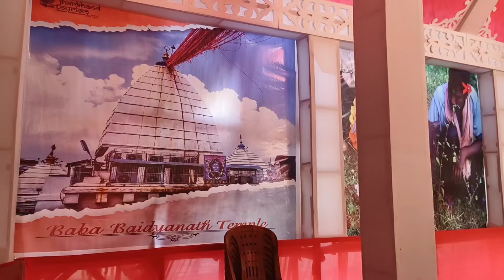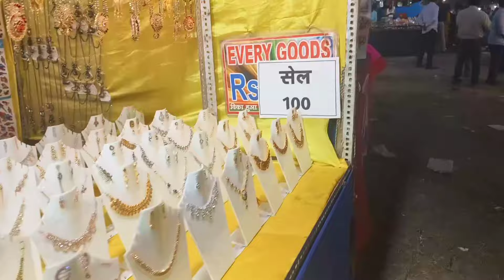Bokaro Mela 2023 | विजय दसमी मेला बोकारो Sec 9 | Bokaro Sec 9 Durga Puja Mela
Helo gaej iss video me durga Puja mela orr bokaro sector 9 durga Puja pandal ke bare me dekaya gaya he  to dosto aah video aap ko acha laga to video ko like and subscribe jarur kare

2c sector Durga Puja Mela
Ranchi Durga Puja pandal
Ranchi Durga Puja Mela
Ranchi Durga Puja Mela 2023
2023 Mela Bokaro sector 9
bokaro durga puja mela

thanks for waiting...